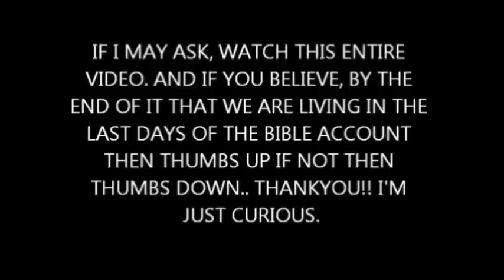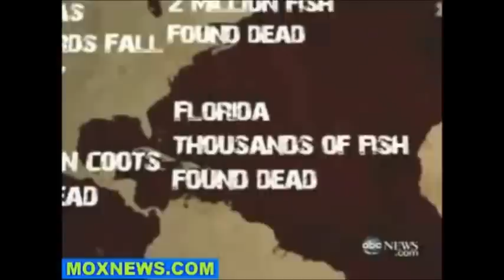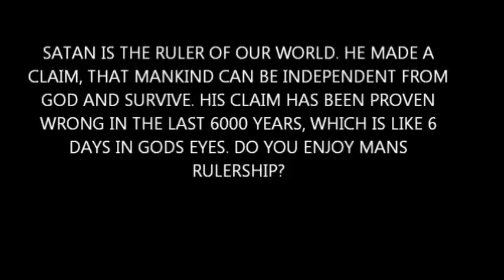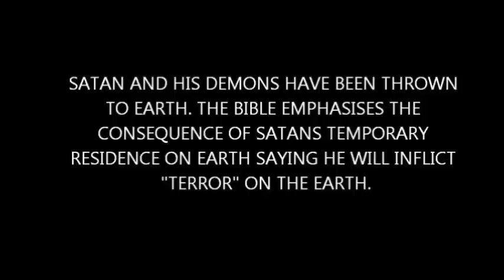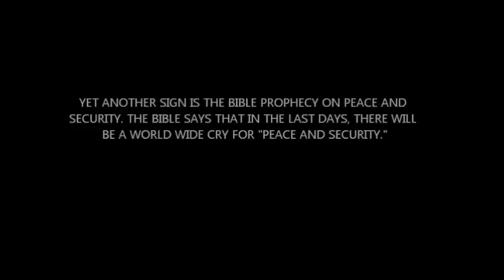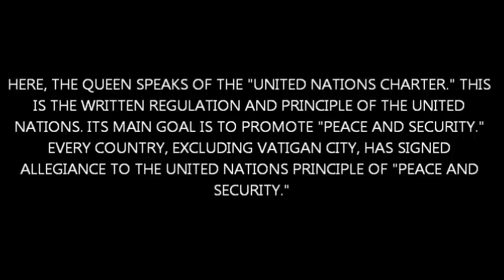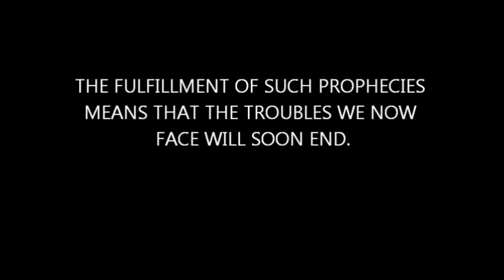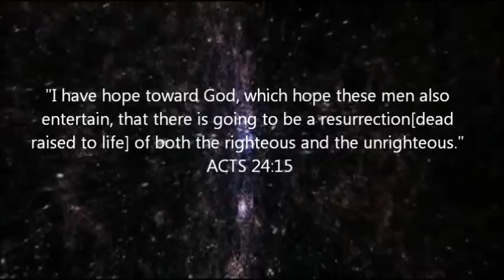DIFFICULTY BELIEVING WE LIVE IN THE LAST DAYS? watch this! video clips dont lie.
THANKYOU TO ALL WHO HAVE PLACED THEIR OPINION WITH A THUMBS UP OR A THUMBS DOWN :)   signs of the last days. we truly are at the end of them.    Note a typo in list of scriptures. Tsunami's should say Luke 21:25